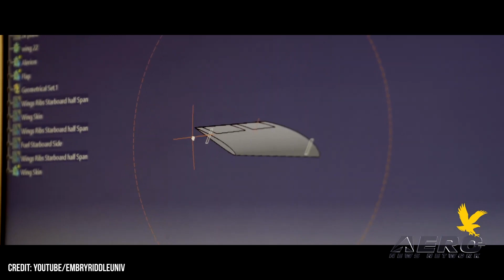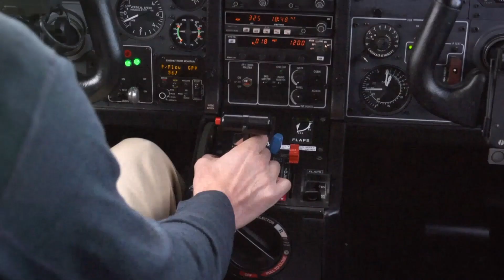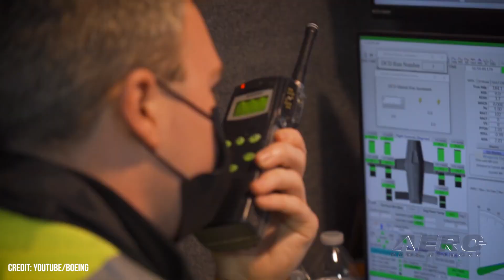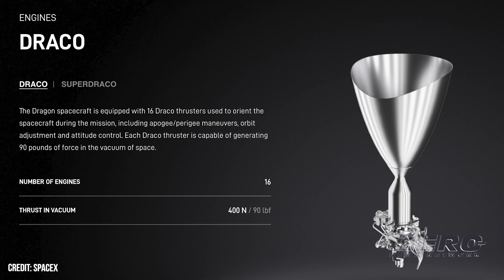Airborne-UnCrewed 07.06.22: ERAU FAA Grant, Divested Global Hawks, CargoDragon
Also: EAA Objects, PAX River MQ-25 Team, Michigan UAS Cargo Delivery, Navy’s BAMS-D UAV

Researchers at Embry-Riddle, the private aeronautical university with campuses in Vero Beach, Florida and Prescott, Arizona—have received a $371,000 grant from the Federal Aviation Administration to study the inflight, air-traffic detection systems of un-crewed aerial systems (UASs). The research seeks to determine means by which to improve the safety of such systems as their widespread implementation looms imminent. Grand Sky Business and Aviation Park—America’s only UAS (unmanned aerial systems)-specific business and aviation park located at Grand Forks Air Force Base—will accept twenty Global Hawk unmanned aerial vehicles (UAVs) from the United States Air Force’s 319th Reconnaissance Wing. NASA now seems ready to launch the next CargoDragon mission. NASA and SpaceX now are targeting no earlier than Thursday, July 14, for launch of the CRS-25 commercial resupply services mission to the ISS. The new launch date supports ongoing Dragon spacecraft inspections as well as repair and replacement of any components that could have degraded by exposure to mono-methyl hydrazine (MMH) vapor found during testing. All this -- and MORE in today's episode of Airborne-Unmanned!!!

Airborne-Unmanned 07.06.22 is chock full of info in this Weekly News Episode, Tuesday, July 6th, 2022... Presented by Aero-TV veteran videographer and Airborne Hosts Holland Lee, Sophie Hurlock, Brianne Cross, Christopher Odom, and Laura Hutson, and is supported by ANN CEO/Editor-In-Chief Jim Campbell, and Chief Videographer Nathan Cremisino, this episode covers:

FAA Grant to Help Embry-Riddle Researchers Improve Drone Safety
Divested Global Hawks to Advance Hypersonic Research
NASA, SpaceX Target Update Launch Date for Cargo Mission
EAA Objects to 'Controversial' Drone/UAV Rule Making Report
PAX River MQ-25 Team Completes First Lab Integration Exercise
Michigan Sees First Real-World UAS Cargo Delivery Operations
Navy’s BAMS-D UAV Comes Home to Roost—Finally